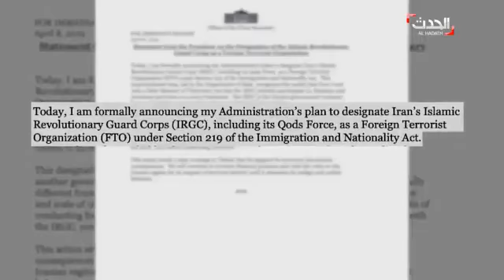قناة الحدث : واشنطن تدخل المواجهة مع الحرس الثوري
واشنطن تدخل المواجهة مع الحرس الثوري